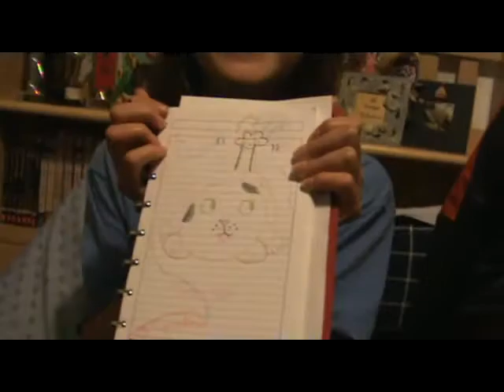CSI Sneek Peek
Here is a sneeky of a Csi movie that we are making, we have no idea when it is coming out but just wait it will be awesome